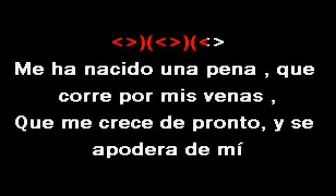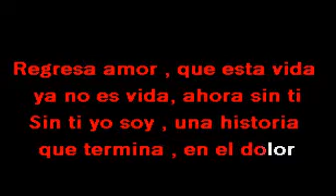Toño Rosario Me Falta Todo SMITH KARAOKE